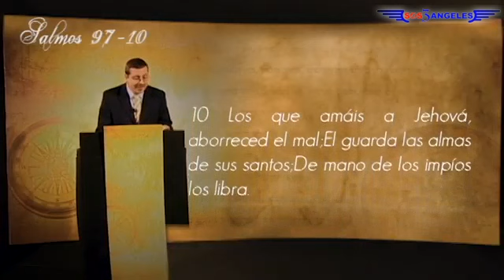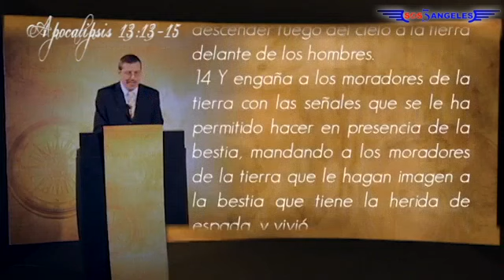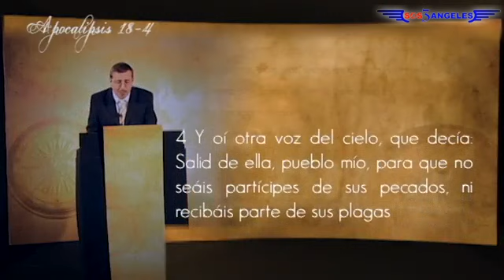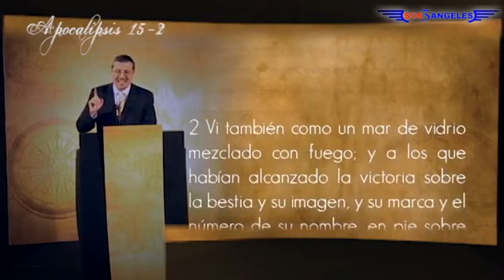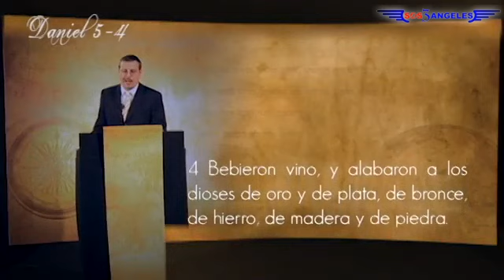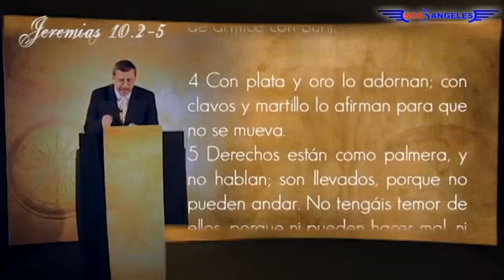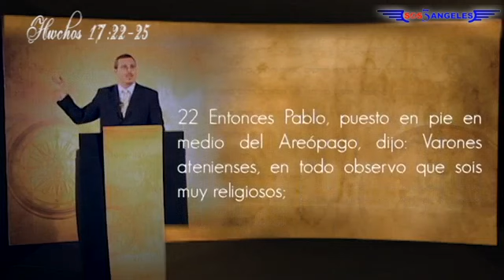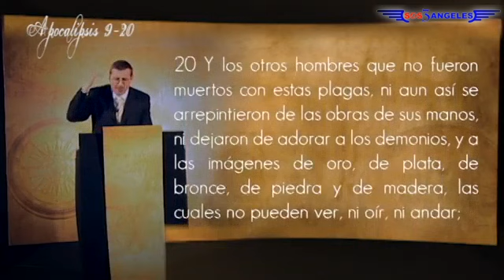LA IDOLATRIA (Anexo Tema 11) -666 Y LA ADORACIÓN E IMPOSICIÓN DE LA BABILONIA ANTIGUA Y FUTURA.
🔴- Recordemos que Nabucodonosor, rey de Babilonia, había levantado una estatua de puro oro
cuyo significado era la falsa profecía, que Babilonia iba a durar por siempre.

El rey intentó imponer esa falsa adoración dictatoríamente, bajo amenaza de muerte en un horrendo horno de fuego, a los habitantes del imperio de Babilonia que abarcaba casi todo el mundo antiguo conocido en su época.
Los tres amigos de Daniel, Sadrac, Mesac y Abed-nego, según su nombre babilónico, se mantuvieron fieles y leales al Dios verdadero, antes que a los hombres.

Por personas obedientes, como lo fueron estos tres amigos, pidió Jesucristo en su oración: “Yo les he dado tu palabra; y el mundo los aborreció, porque no son del mundo, como tampoco yo soy del mundo.
No te ruego que los quites del mundo, sino que los guardes del mal.” Juan 17:14​, 15.
Los tres amigos experimentaron una salvación milagrosa a pesar de las acusaciones maliciosas y la condenado muerte, gracias a Jesús, el “cuarto”, en medio de ellos, en el horno de fuego.

“Los que amáis al Señor, aborreced el mal; El guarda las almas de sus santos; De mano de los impíos los libra.” Salmos 97:10.
Gracias a la fidelidad de estos tres amigos y la intervención divina, el rey de Babilonia, sus administradores gubernamentales y mediante ellos todo el imperio de Babilonia reconoció al verdadero Dios, salvador y omnipotente, pues ellos retornaron a sus provincias contando obviamente el gran milagro que habían experimentado.

Al final del capítulo anterior, cuando Daniel había interpretado el sueño del rey, solicitó que pusiera a sus tres amigos sobre los negocios de la provincia de Babilonia. Dan. 2:49​. Ahora, al final del capítulo tres, el rey Nabucodonosor reivindicó a los tres amigos personalmente en sus posiciones, en la provincia de Babilonia. Dan. 3:30​.
¿Qué inspiró Dios al rey David acerca de la idolatría?

“No a nosotros, oh Señor, no a nosotros, sino a tu nombre da gloria, por tu misericordia, por tu verdad. ¿Por qué han de decir las gentes: ¿Dónde está ahora su Dios? Nuestro Dios está en los cielos; Todo lo que quiso ha hecho. Los ídolos de ellos son plata y oro, obra de manos de hombres. Tienen boca, mas no hablan; Tienen ojos, mas no ven; Orejas tienen, mas no oyen; Tienen narices, mas no huelen; Manos tienen, mas no palpan; Tienen pies, mas no andan; No hablan con su garganta. Semejantes a ellos son los que los hacen, y cualquiera que confía en ellos.” Salmos 115:1-8.

 “Así dijo el Señor: No aprendáis el camino de las naciones, ni de las señales del cielo tengáis temor, aunque las naciones las teman. Porque las costumbres de los pueblos son vanidad; porque leño del bosque cortaron, obra de manos de artífice con buril. Con plata y oro lo adornan; con clavos y martillo lo afirman para que no se mueva. Derechos están como palmera, y no hablan; son llevados, porque no pueden andar. No tengáis temor de ellos, porque ni pueden hacer mal, ni para hacer bien tienen poder.” Jer. 10:2-5.

¡No debemos hacernos figura alguna, de ningún hombre ni de ninguna mujer!

¡Lo maravilloso es que Dios no nos toma en cuento los pecados que cometimos en nuestra ignorancia! Como acabamos de leer el Señor los pasa por alto, mandando a los idólatras a nivel mundial al arrepentimiento. Lo terrible es que la idolatría existirá hasta el final de la historia humana. La gente estará en tales tinieblas espirituales y engaños religiosos, que no se arrepentirá de las obras de sus manos ni de adorar a los ídolos aunque las plagas apocalípticas se derramen sobre ellos.

¡Dios nos revela en este versículo la terrible realidad que la adoración de las imágenes equivale a la adoración de los demonios (ángeles caídos, espíritus inmundos) que están detrás de la idolatría!
Gracias a Dios, nuestro Creador no nos toma en cuenta este terrible pecado si lo hemos practicado en ignorancia, creyendo hacer algo bueno. Hech. 17:30​. ¡Pero ahora es el tiempo de arrepentirnos para no perdernos el reino de los cielos!

¿Significa esto que no debemos tener ninguna fotografía, ilustración, imagen, etc.? ¡Claro que no! Ejemplo:

Tener una foto de la madre, o la ilustración de Jesús en una presentación, o la imagen de un animal en la tapa de un libro, ¡no es considerado idolatría! ¡Claro que no! Eso no es lo que Dios prohíbe y condena en su segundo mandamiento y en todo el contexto bíblico que acabamos de estudiar.

Solicitando Gratuitamente el Libro: El Conflicto de los Siglos

Descubrirá:
El Pasado - Presente - Futuro de la Humanidad